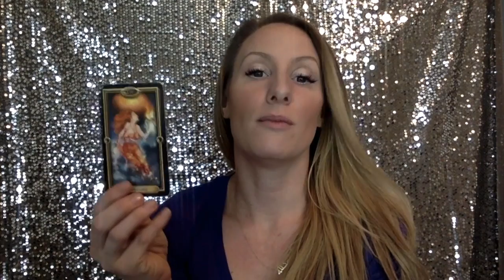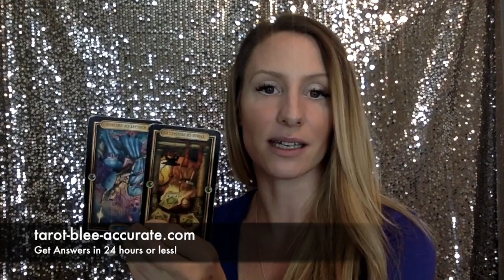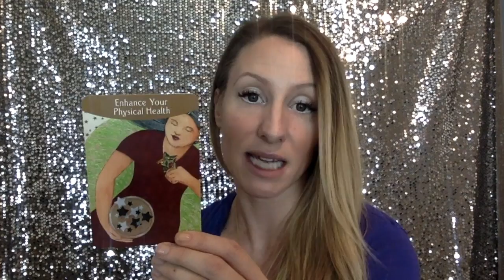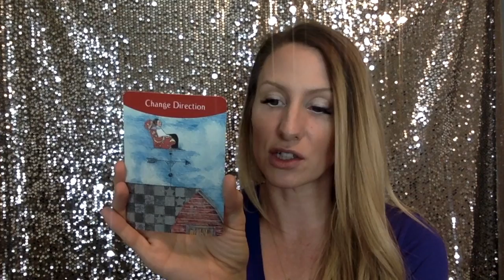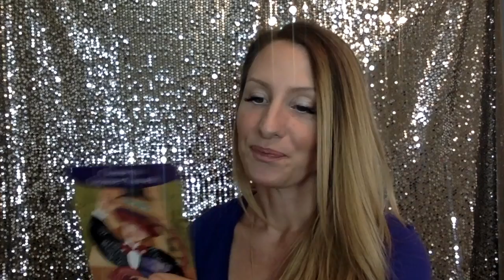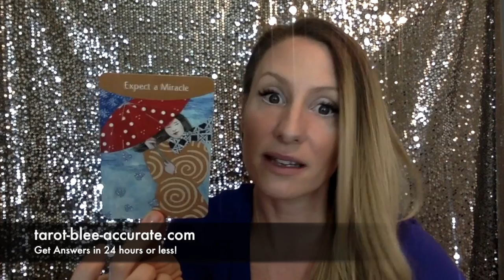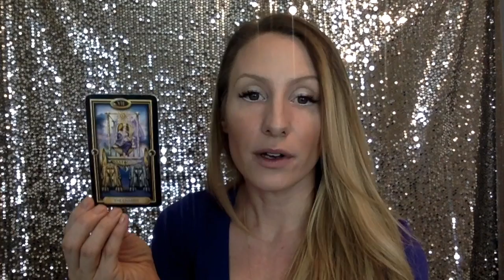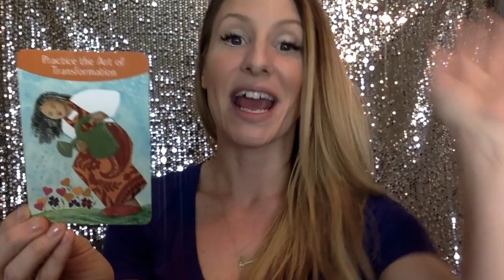Libra February- Eliminate Fear & Open your Third Eye! It's your Destiny!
Libra! This month is a great month to open up your 3rd eye chakra and to start on your life purpose and achieve your destiny! What a powerful February you will have, if you can release your fears! Here's your crystal of the month to help you do that! XOXO